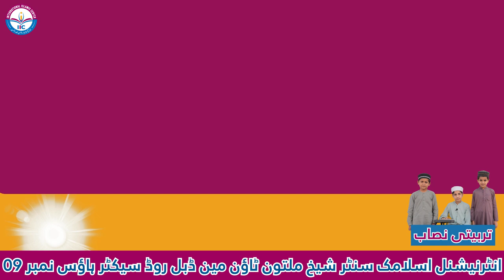Tarbiati Nisab | Quranic Children Acdemy | International Islamic Center sheikh maltoon town mardan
Be a difference-maker,